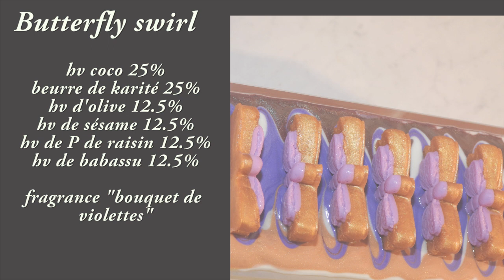Fabriquer son savon maison à froid butterfly swirl soap ☀️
📒 Télécharger 5 astuces pour faire son savon : GRATUIT !

🎓 Master Class GRATUITE : Comment fabriquer son savon de A à Z ?

🎓 Master Class PRO GRATUITE  : Comment fabriquer 22 kg de savon pour les vendre ?

Et pour faire du savon maison à froid, retrouvez la liste des ingrédients, matériel et moule à savon que je conseille sur ma vitrine.

Je vous invite à liker la vidéo ❤️ et à laisser un commentaire, ça nous fait grand plaisir 😊

Fabriquer du savon maison

J'adore ce marbrage qui forme de jolis dessins en forme d'aile de papillon

Je vous rappelle qu'il est impératif d'utiliser un calculateur de saponification à chaque nouvelle recette pour savoir / vérifier quelles quantités de soude et d'eau à ajouter, c'est pourquoi je ne donne pas les quantités de ces dernières.

Si vous débutez en fabrication de savon je vous suggère de commencer par visionner mes vidéos pour débutants: